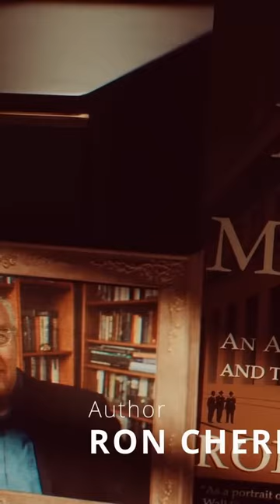Short 3 The Rise of Junius Morgan A Banking Titans Journey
Join us for a quick history lesson on the rise of Junius Morgan, a banking titan in the 1800s economy! 🎩💰 Learn about his journey to success and the impact he had on the financial world. 🏦💼 Watch as we dive into the fascinating story of one of the most influential figures of his time. Don't miss out on this epic tale of wealth, power, and legacy! 🔥✨